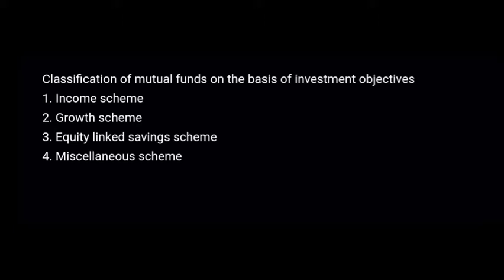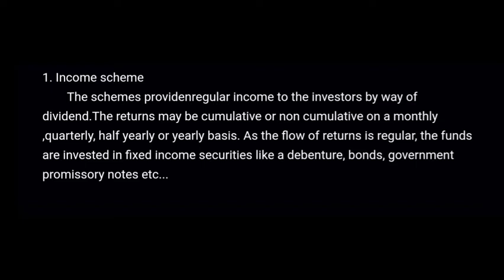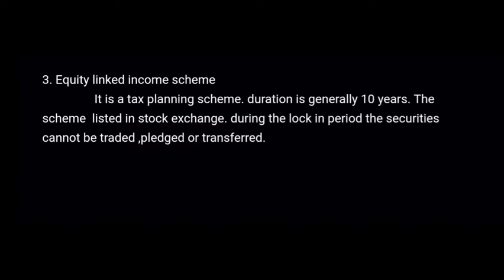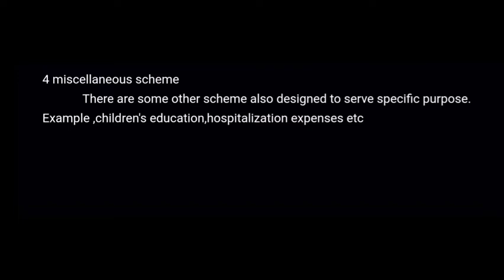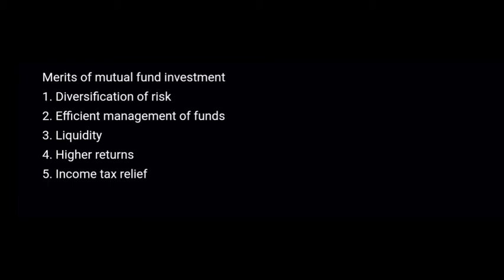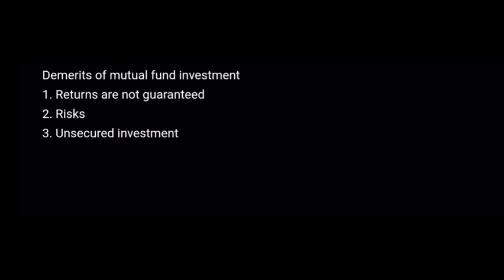mutual fund|New financial services|Banking law and practice|Malayalam|part 2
hope you all enjoyed this video please share your valuable feedback is through the comment box